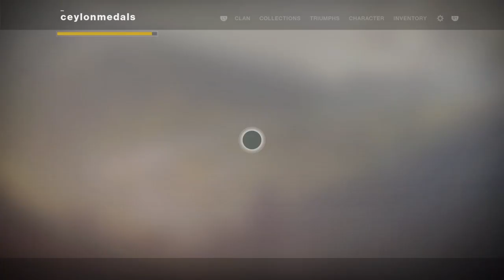Destiny 2: Penumbra: Part 4: Still more Menagerie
Still playing the Menagerie activity and unlocked the Gear Rune slot.